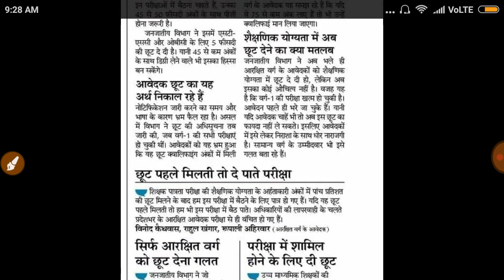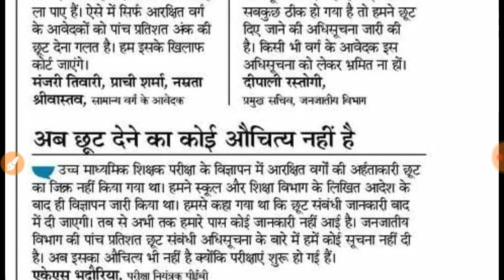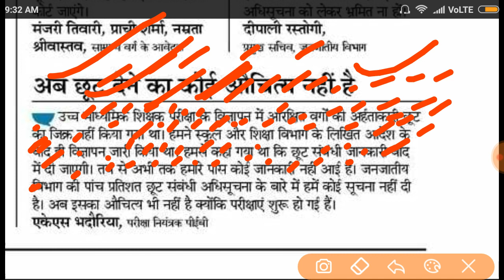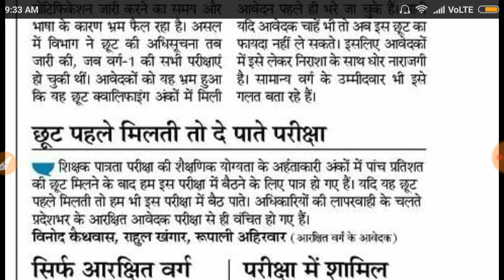मध्यप्रदेश शिक्षक भर्ती वर्ग 1 एवं 2 में आरक्षण मिलेगा या नहीं आज की बड़ी खबर। देखिए पूरा वीडियो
🇨🇮🇨🇮 जय हिंद प्यारे मित्रों 🇨🇮🇨🇮

✍️✍️BHARAT INFO TECH ✍️✍️

📚✍️(RAMMFGOV40)✍️📑